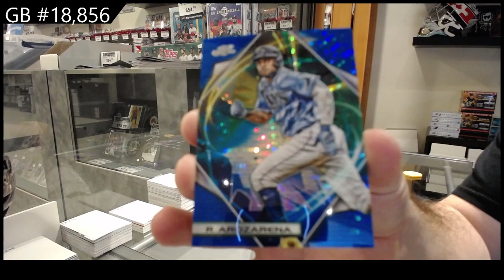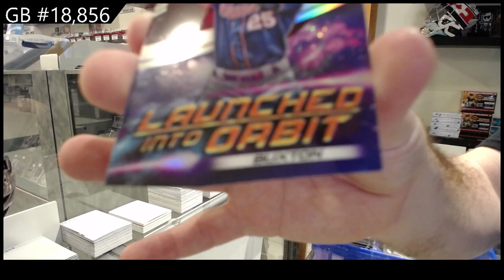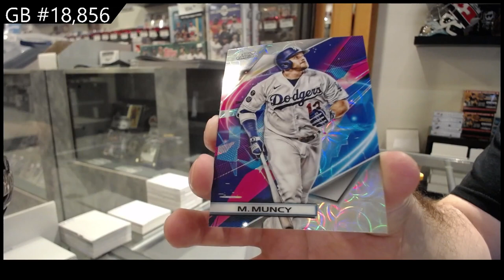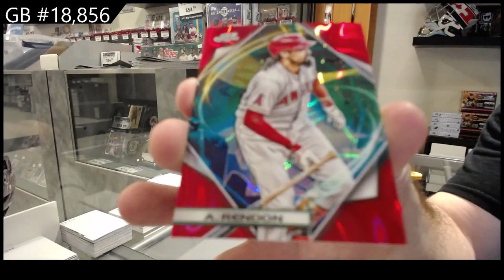2022 Topps Cosmic Chrome Baseball Box Break - C&C GB #18,856